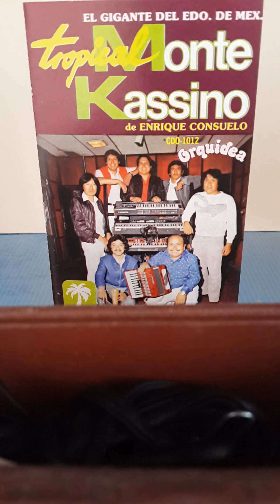TROPICAL MONTE KASSINO "Linda campesina"